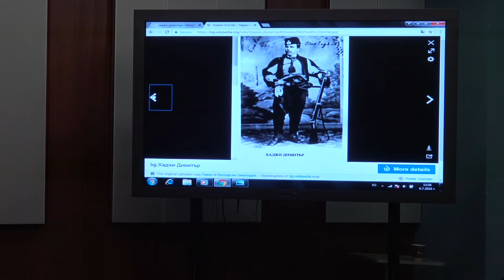12 - Доклад на Женя Милчева, журналист, сп. "Осем"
За физическия портрет на Хаджи Димитър /по данни от анализ на експерти/ (доклад на Женя Милчева, журналист, сп. "Осем"). Национална научна конференция - 150 г. от подвига на четата на Хаджи Димитър и Стефан Караджата, 6 юли 2018 г., СУ "Св. Климент Охридски".